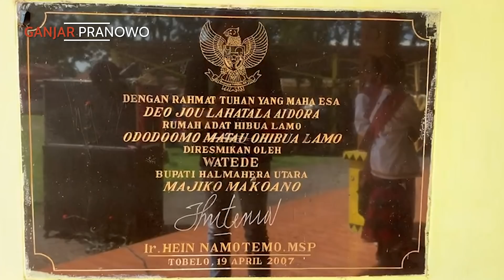BERSAMA ISTRI MENGIKUTI UPACARA YOU YAIHORO DI RUMAH ADAT HIBUA LAMO, TOBELO